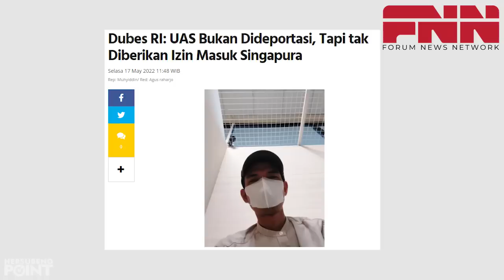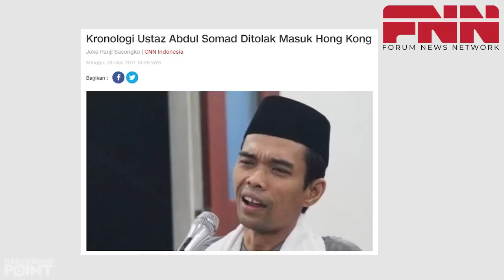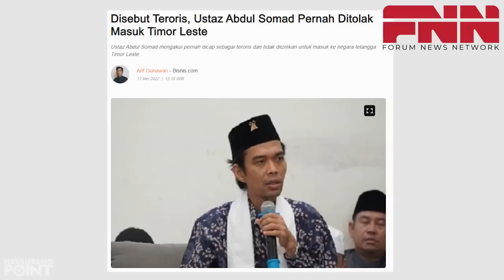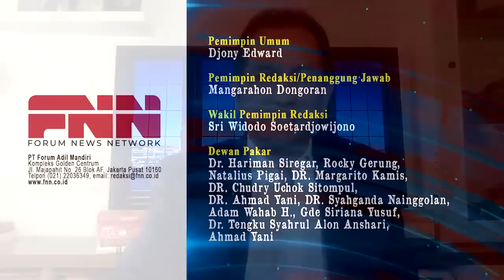UAS: ORANG INDONESIA KENCING RAME-RAME, SINGAPURA TENGGELAM